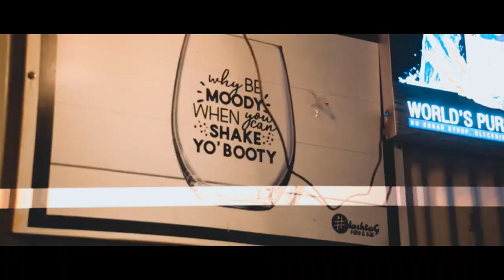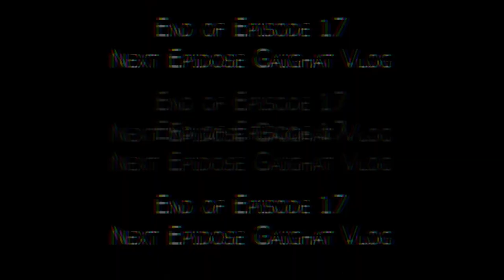Nepal Tempo Vlog | Sindhuli To Biratnagar | Karmesh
Travel Nepal is everyone's dream.
It was our first time Travelling all day in a Tempo in Terai, a place that had always been high on my list.Unfortunately due to the restrictions of the COVID19 virus covering the globe, we had to leave Terai early to go back to our homes. We planned to visit many more places from west to east Nepal, however we could only stay for 10 days, and in that time we visited many place in Terai. However even though we didn't see all of Terai's amazing locations, it gives us a great reason to come back again!